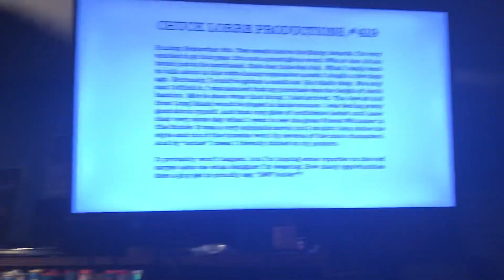Mortal Kombat (2021) - CTV Intro (Network Premiere)